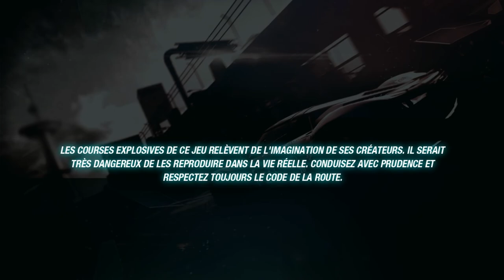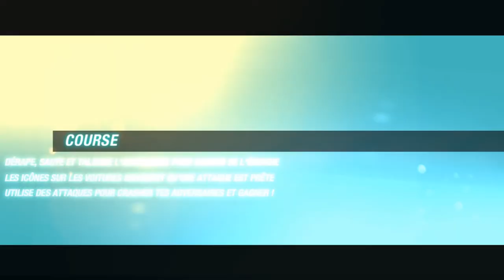Stage-One n°164 : Split/Second Velocity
Test du jeu Split/Second Velocity sur PC.

Split/Second Velocity est un jeu de courses orienté arcade à pratiquer sur PC. Le soft vous plonge au coeur d'une émission de télé-réalité où tous les coups sont permis. Au-delà des traditionnels coups de volant destinés à propulser un concurrent en dehors de la piste, vous pouvez également déclencher des événements dévastateurs en fonçant sur certains éléments du décor. Détruire une immense structure permet en effet de répandre une quantité de débris sur la route des autres pilotes.

Éditeur : Disney Interactive.
Développeur : Black Rock Studio.